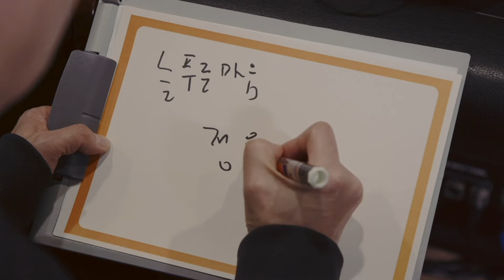[문화꿈지기] 새로운 시대의 뮤지션 SURL과 함께하는 정원영의 MASTER PLAN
국내 최고의 전문가들이 청소년 문화동아리에게 전하는 THE MASTER PLAN

음악 부문 마스터멘토 정원영님과 새로운 시대 뮤지션 SURL이 함께하는 뮤직 토크 콘서트.